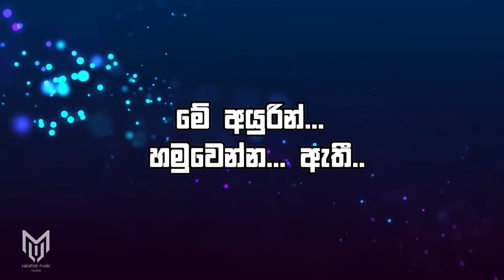sonduru atheethaye karaoke (piano version)|with lyrics|without voice|cover karaoke| T M Jayarathne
SINGER :T M Jayarathne
LYRICS :Malani Jayarathne